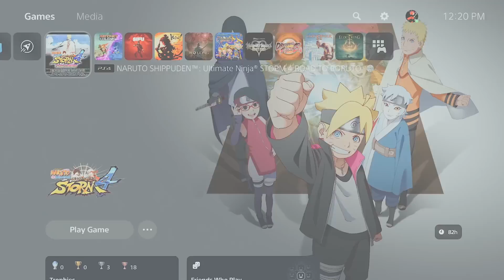I Was Wrong About Naruto Storm Connections...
Before when Naruto Ultimate Ninja Storm Connections got announced, I thought this was going to be a simple repack Naruto Storm 4. BUT after the last Naruto Ultimate Ninja Storm Connections trailer; I amd BACK WITH THE COPUIM!

~Social Media ~